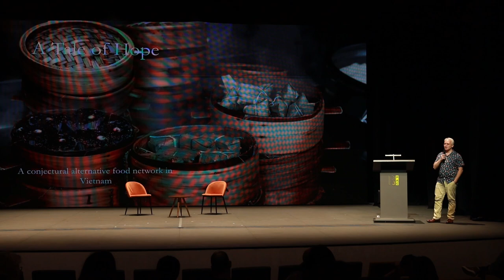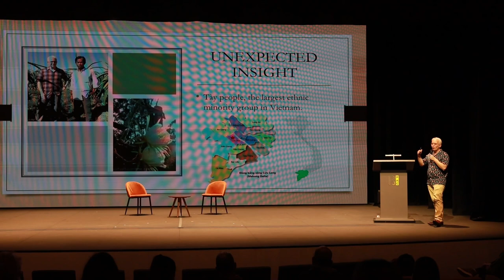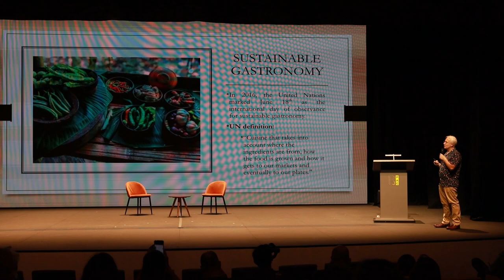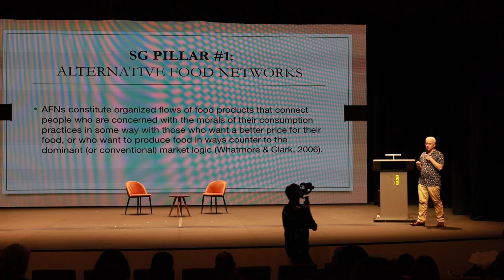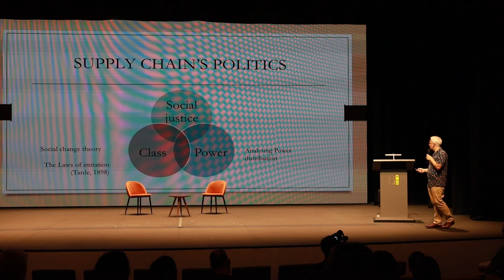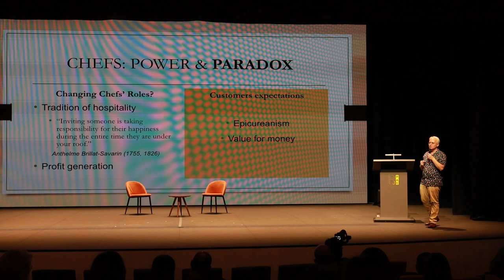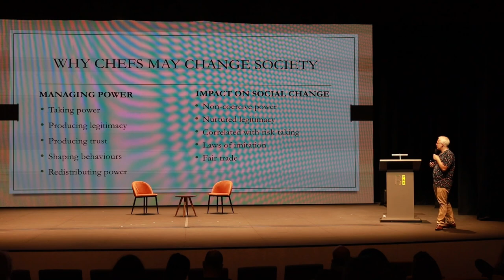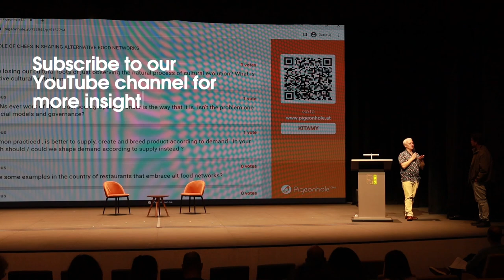The Role Of Chefs In Shaping Alternative Food Networks | Eric Olmedo | Kita Conversations 2023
🌱✨ Join us in a captivating discussion with Dr. Eric Olmedo, an anthropologist hailing from the National University of Malaysia, as he unveils the potential of chefs in reshaping alternative food networks. 🍽️

🌍 Explore his fascinating journey that began in the Mekong Delta, where the dragon fruit industry faced a sudden halt in exports to China. Witness the collaboration between chefs, academics, and ethnic minorities as they turn a crisis into an opportunity, introducing the world to the hidden treasures of dragon fruit flowers.

🌿 Discover how the Vietnamese Tai minority's traditional knowledge of utilising dragon fruit flowers, rich in antioxidants, became a culinary trend in Ho Chi Minh City. The transformative power of sustainable gastronomy, where chefs not only create epicurean experiences but also act as catalysts for positive change, is truly inspiring.

👩‍🍳🌏 Dr. Eric delves into the concept of alternative food networks, emphasising the need to view it through the lens of class inequality, social justice, and power dynamics. Gain insights into the role of chefs as influencers, leveraging their unique position to shape behaviour, build trust, and redistribute power down the supply chain.

🌐 Connect with Kita
Follow Kita on social media for more inspiring talks, insights and original content.

🌐 Stay on top of the latest in sustainable gastronomy, culinary innovation, and the impact chefs can have on creating a more equitable food system.